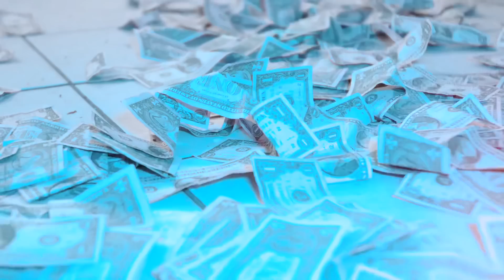Fortune Tha Profit ft Howie Luga - “No Drama 2” - [Official Music Video]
Fortune Tha profit  X Howie Luga- "No Drama 2" - Official Video, the best trap hip-hop out now, leave us a music video reaction towards this music video.